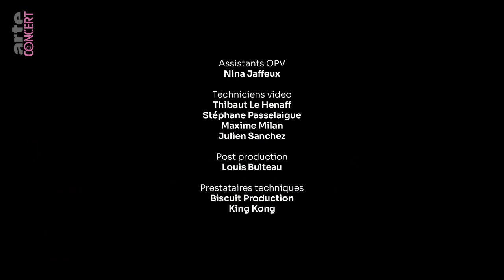Zimbru - Europavox 2023 - ARTE Concert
Entre new wave et punk, Zimbru secoue le paysage musical roumain ! On reçoit les quatre électrons libres en session Europavox.

Zimbru est né des cendres de Lights Out, pilier de la première scène underground roumaine. La transition s’est faite quatre ans plus tard, lorsque trois des quatre membres du groupe ont discrètement mais définitivement abandonné leurs guitares au profit de synthétiseurs nerveux et charnels, aboutissant à l’essence vibrante et tempétueuse qui définit désormais leur son.

Au moment où s’achevait l’année de leur renaissance (2019), Zimbru remplissait les salles, cochait les cases de tous les festivals roumains notables (Summer Well, Electric Castle, Untold, etc.) et accouchait de Little Creatures, un EP 4 titres enregistré, produit et mixé à domicile sur leur propre label, Cirkular.

Concert filmé le 2 juillet 2023 à l’occasion du festival Europavox, Clermont-Ferrand